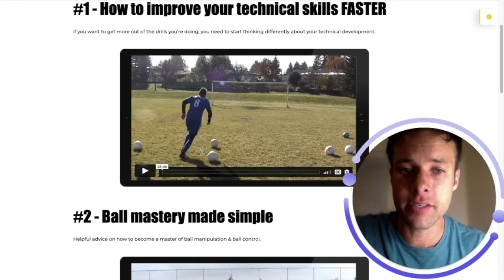Soccer Ball Skills Training | How to improve soccer ball skills TODAY!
You make this possible when you:

1) LIKE
2) COMMENT
3) SHARE

Dylan Tooby
Progressive Soccer